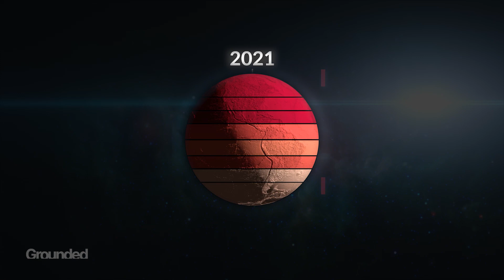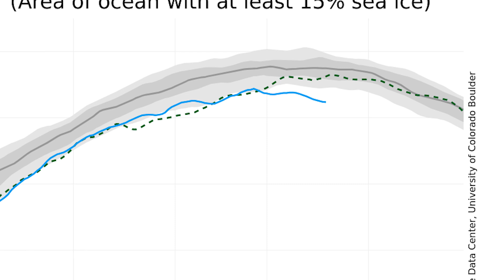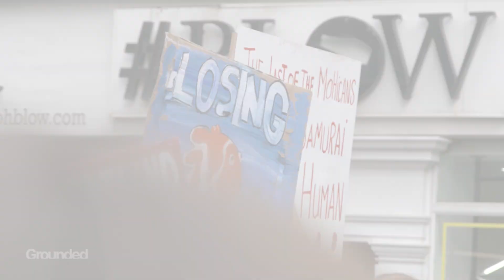Polar heatwaves could be an alarming sign of climate change | Grounded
The North and South poles are currently BOTH suffering 'freak' heatwaves, which is wild considering they are facing opposite seasons. This is an alarming warning sign which is rapidly causing irreversible damage.

Produced by Lucy Hatcher.

Last year, the Intergovernmental Panel on Climate Change warned of unprecedented signals of global warming that were already occurring.

They said that in order to prevent the worst consequences, we would need to keep our climate increase below 1.5 degrees Celsius.

Even with our current policies, we aren't on track to achieve this.

Now, with these insane heatwaves, the globe faces consequences we will not be able to reverse.

It’s the most important issue the world at large is facing right now, and we’ll all have a role to play.

'Grounded' is a digital documentary series, powered by 7NEWS and its team of young journalists from across Australia.

Written and producer by Lucy Hatcher.

This is Grounded. A channel focussed on the issues, stories and people that matter most.
To Australians. To the global community.
Our mission is to raise the voices of those that aren't heard every day.
To share the stories of the vulnerable, the unique, and those blazing trails wherever they go.

Grounded is produced by 7NEWS Australia, and features the voices of young and diverse journalists working across the Australian network. From the regions, to the cities.

We all have a place on Grounded.

7NEWS combines the trusted and powerful news brands including Sunrise, The Morning Show, The Latest, and 7NEWS.com.au, delivering unique, engaging and continuous coverage on the issues that matter most to Australians. Watch 7NEWS nightly at 6pm and weekdays at 11:30am and 4pm on Channel 7 and 7plus.